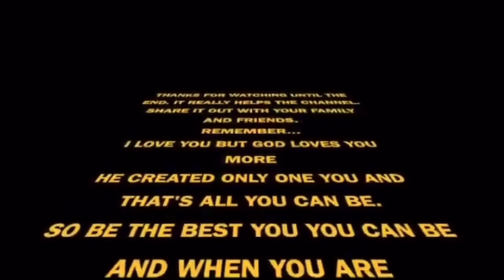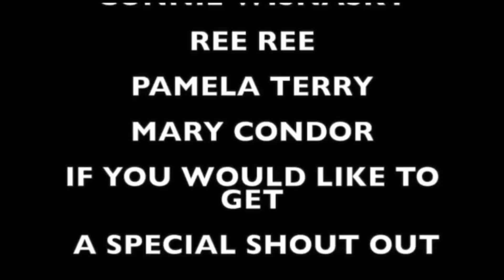OMG! I CAN’T BELIEVE HE SAID THIS TO ME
TIME STAMP
00:00 Introduction-

❤️👉🏽 Promo: 10% dry&warm
100 year warranty